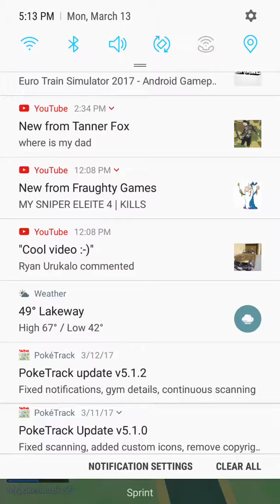Snorlax! Hatching ay Few 10K Eggs!